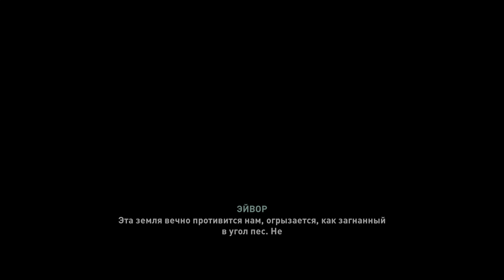Assassin's Creed Valhalla p38 Охота за Фалке